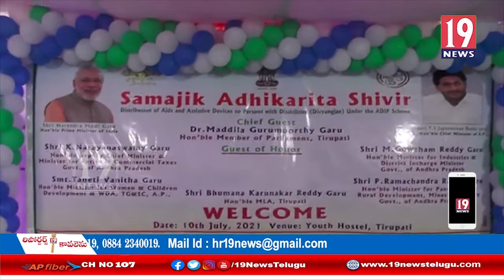లబ్ధిదారులకు ఉపకరణాల పంపిణీ చేపట్టిన వైసీపీ నేతలు: చిత్తూరు జిల్లా